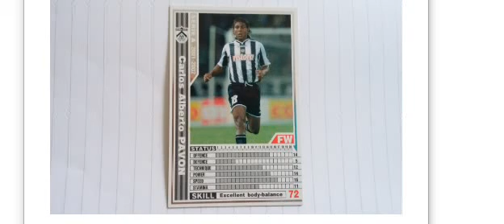歴代のサッカープレイヤー ３